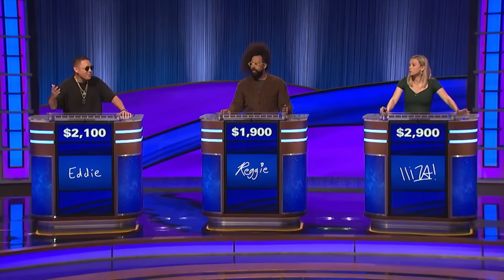We Thought a Fight was Going to Break Out! - Celebrity Jeopardy Season 1 Eps 2 Reaction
Jay and Adam react, review, riff, and rate the second, harsh vibes, episodes of the earlier 2023 Celebrity Jeopardy tournament.